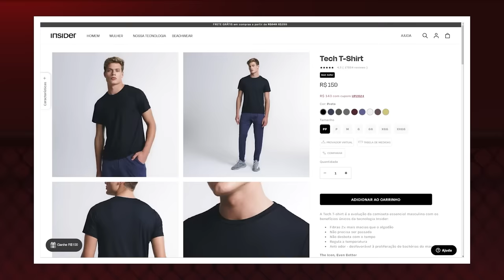STRICKLAND NÃO É MAIS CAMPEÃO DO UFC